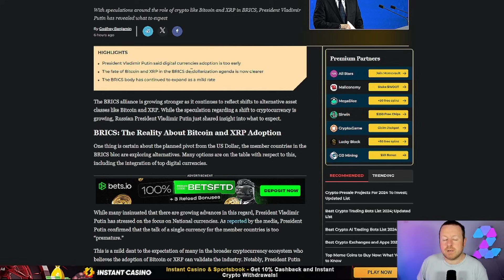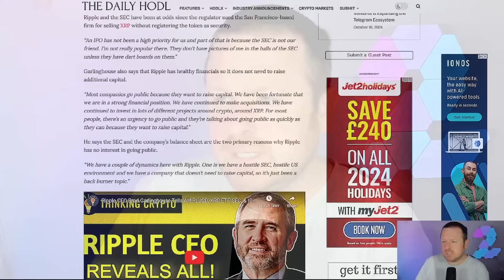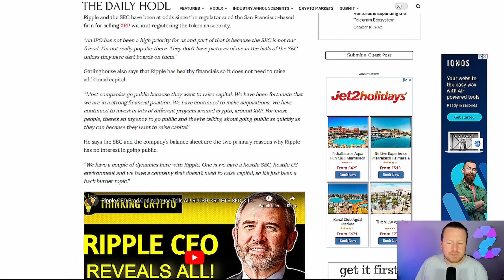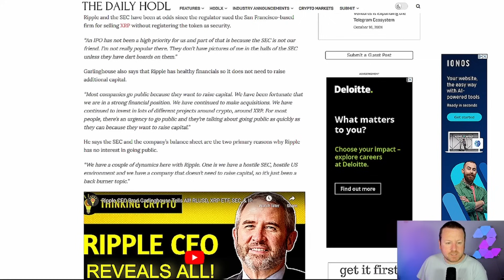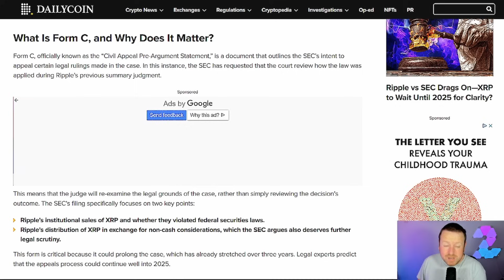XRP FORM C WHO CARES | THIS IS EVEN MORE BULLISH FOR XRP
FORGET the SEC because there is no STOPPING whats coming for XRP